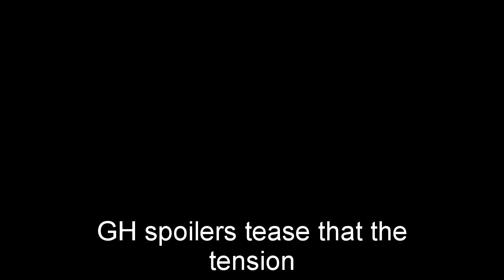General Hospital Shocking Spoilers Nina's paranoia is on the rise, Anna & Ava are attacked